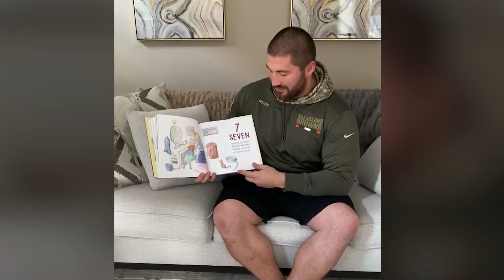JC Tretter reads Goodnight, Numbers by Danica McKellar | Storytime with the Browns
On this episode of Storytime with the Browns, Offensive lineman JC Tretter reads Goodnight, Numbers by Danica McKellar